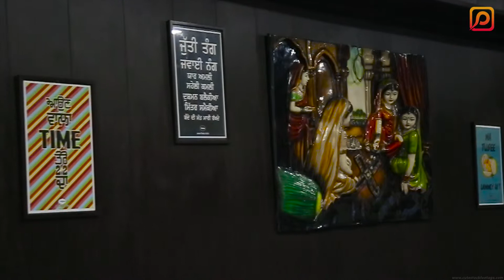Chawlas 2 | Peppynite.com